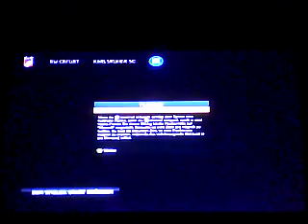7.1.17 Rot Weiß Erfurt vs Karlsruher Sc